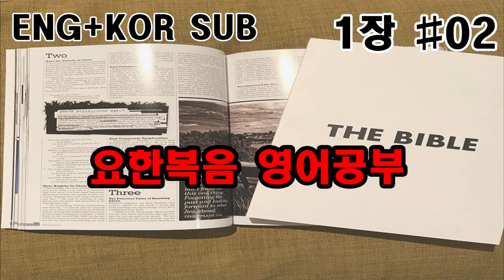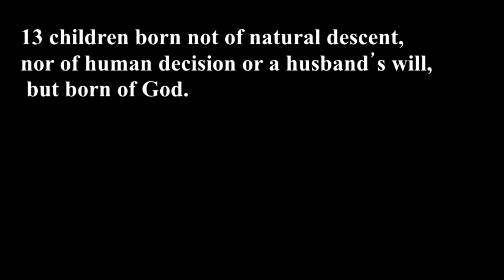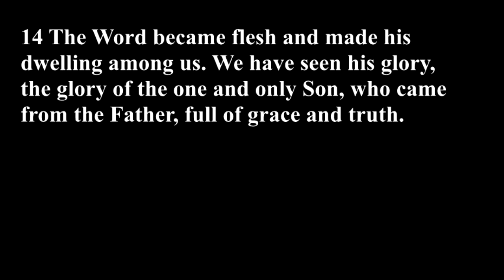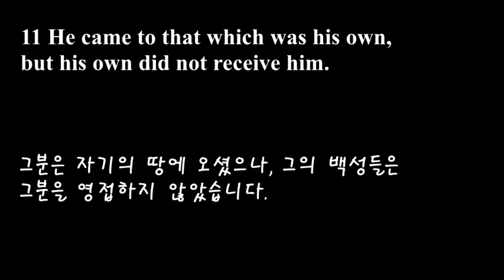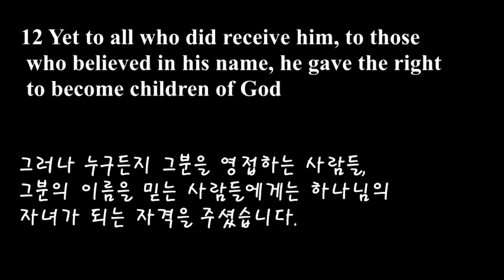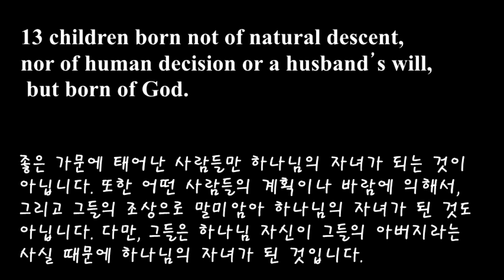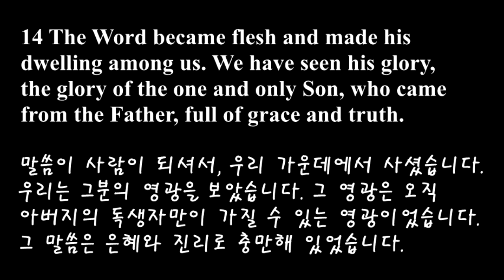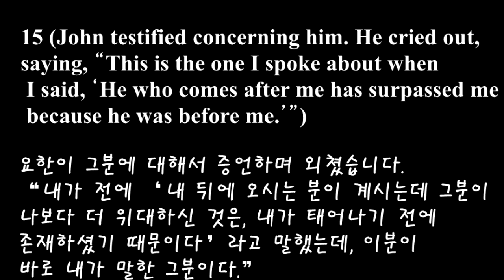하루10분 요한복음 영어공부 1장#2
성경말씀으로 영어공부하기 시리즈1탄 요한복음 영어공부입니다.
3편은 카카오티비에서 시청하실수있어요 :)